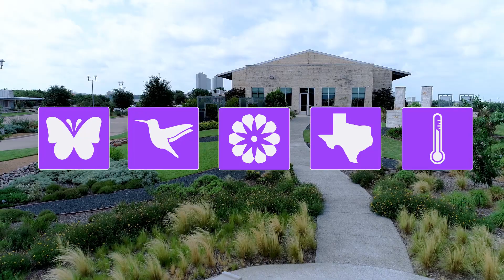Tough Plants for Texas Gardens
These aren't your lightweight varieties that you’ll have to replace in a year. They’re durable. Take the heat. Add color. Attract wildlife. And don’t need a lot of extra care. That’s a bonus.

If it’s time to liven up your landscape, take a look at this playlist to see if any of these Texas SmartScape™ plants strike your fancy...